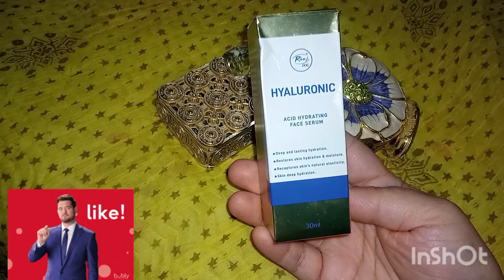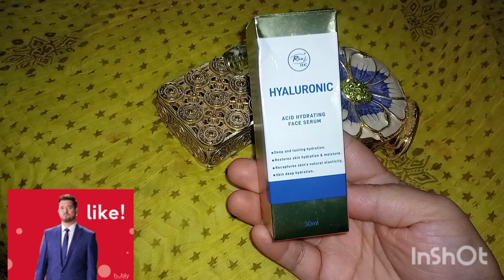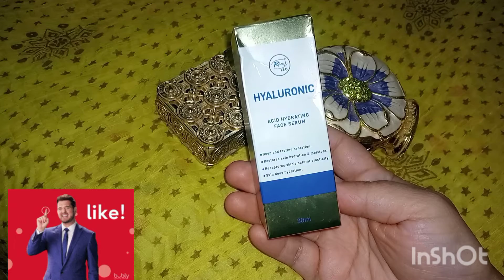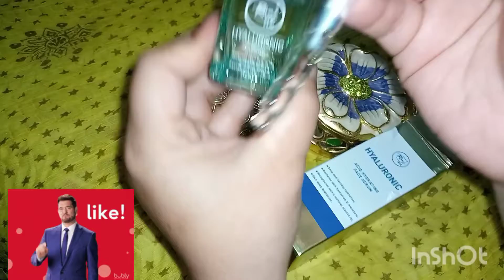hyaluronic acid serum || Anti-aging, anti wrinkle for skin and skin glowing serum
hyaluronic acid serum for anti aging and anti wrinkle for glowing skin whitening serum.
hyaluronicacid for Anti-aging
anti wrinkle for glowing skin whitening serum
how get skin whitening solution